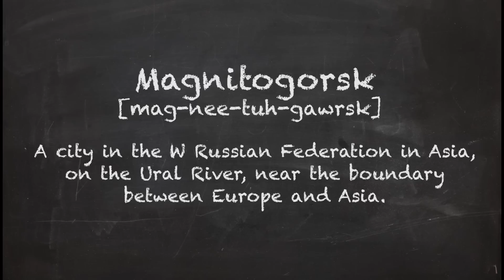NJT Spelling: Magnitogorsk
Canada's juniors are put to the test, with a spelling bee of Russian city names. Up fifth: Magnitogorsk